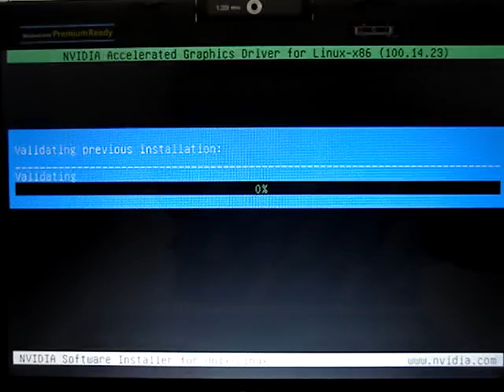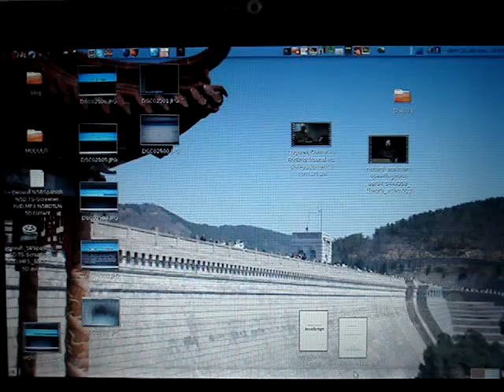NVIDIA en UBUNTU 7.10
instalción de una gráfica NVIDIA en Ubuntu 7.10